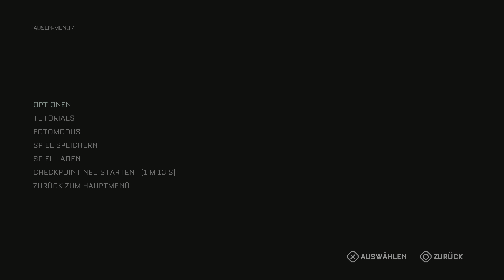The Callisto Protocol erstes Mal Part #19